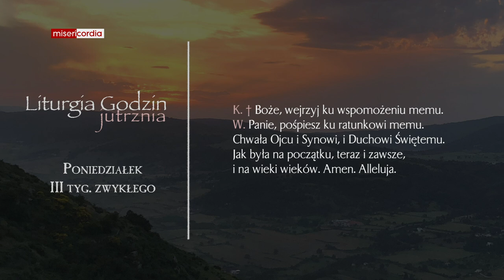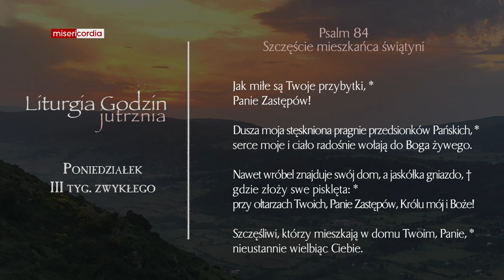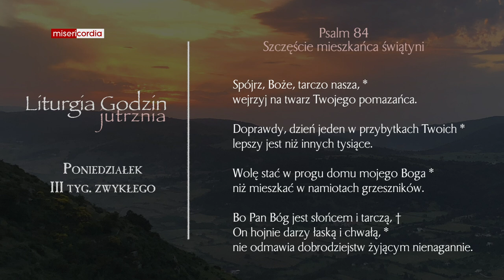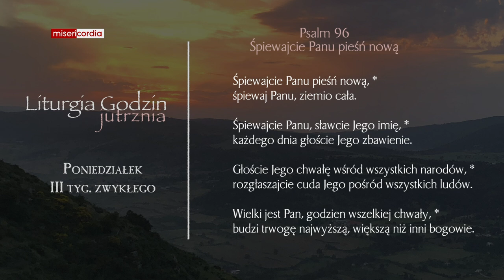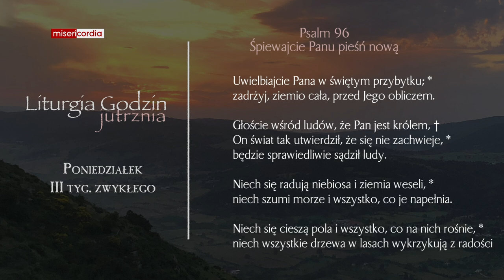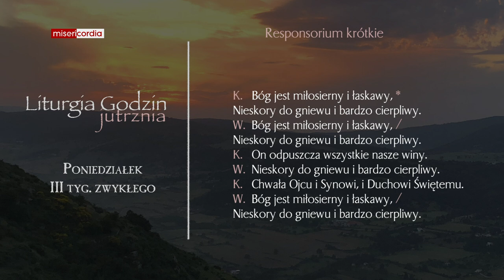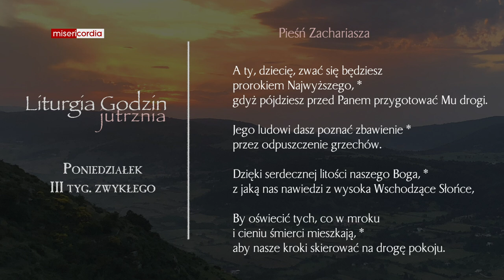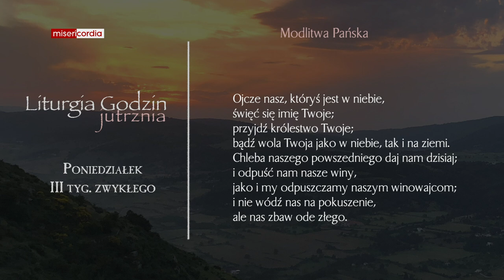Liturgia Godzin | Jutrznia | Poniedziałek, III tyg. zwykłego